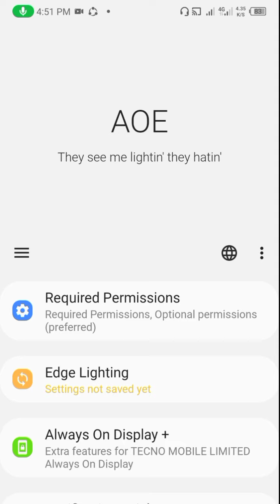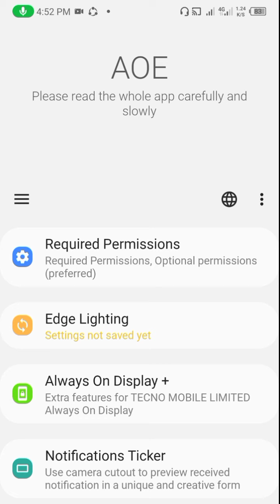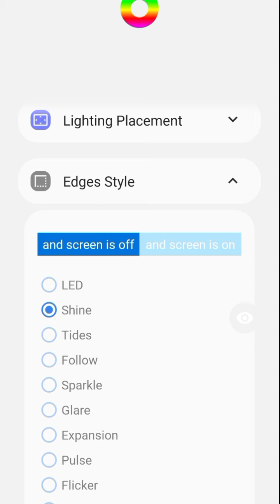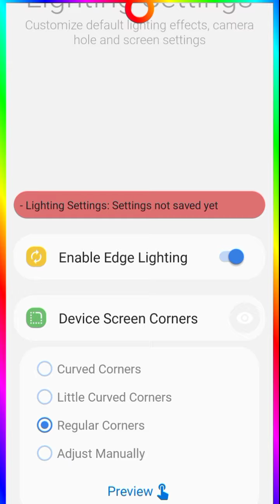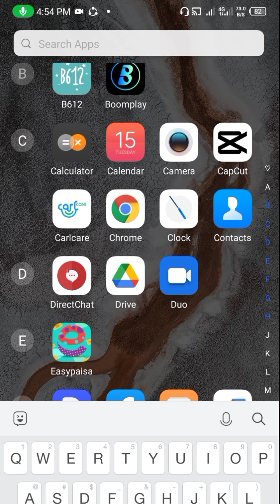WhatsApp Msg Notifications Trick | واٹس ایپ کے خفیہ ترین ٹریک | Mani Bhai Tech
WhatsApp New Trick About Notification🔔